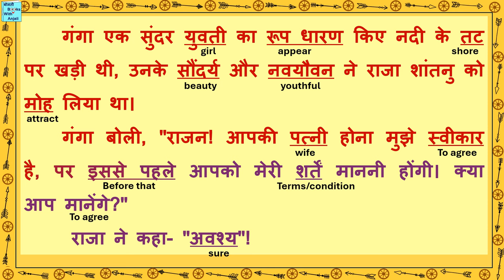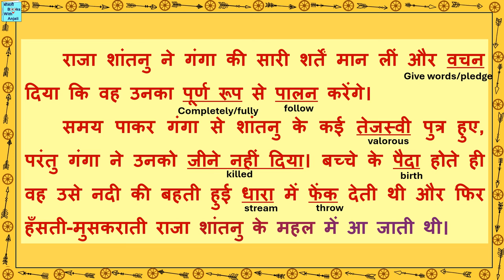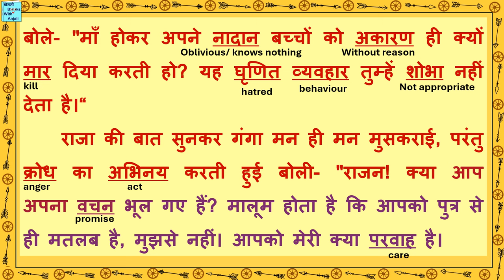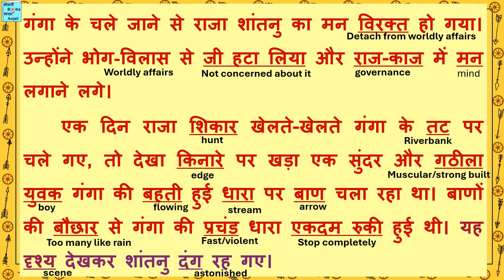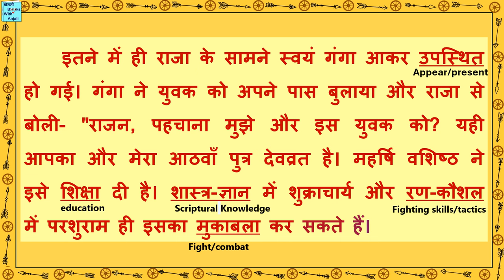बाल महाभारत कथा भाग 2 देवव्रत। Bal Mahabharat katha part 2 Devvrat.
Link for question and answer part 2 Devvrat of Bal Mahabharat. भाग 2 देवव्रत, बाल महाभारत के प्रश्न-उत्तर
बाल महाभारत कथा भाग 2 देवव्रत। Bal Mahabharat katha part 2 Devvrat. Let's Read Mahabharat in Hindi. bal mahabharat katha class 7 ncert
Bal Mahabharat Katha is the Hindi supplementary book of subject Hindi for class 7, CBSE, published by NCERT. The purpose of the book is to read and learn Hindi. In this video, we will read chapter/part 2 of Bal Mahabharat Katha. The meanings of difficult and new words are given in English. The questions and answers based on this chapter are given in a separate video. The link for that video is given in the description.
बाल महाभारत कथा एन.सी.ई.आर.टी. द्वारा प्रकाशित कक्षा 7, सी.बी.एस.ई. के लिए हिंदी विषय हिंदी की पूरक पुस्तक है। पुस्तक का उद्देश्य हिंदी पढ़ना और सीखना है। इस वीडियो में हम बाल महाभारत कथा के अध्याय / भाग 2 पढ़ेंगे। कठिन और नए शब्दों का अर्थ अंग्रेजी में दिया गया है। इस अध्याय पर आधारित प्रश्न और उत्तर अलग वीडियो में दिए गए हैं। उस वीडियो का लिंक विवरण में दिया गया है।
Mahabharat Katha
Bal Mahabharat
Mahabharat kathaen
prashn uttar
बाल महाभारत